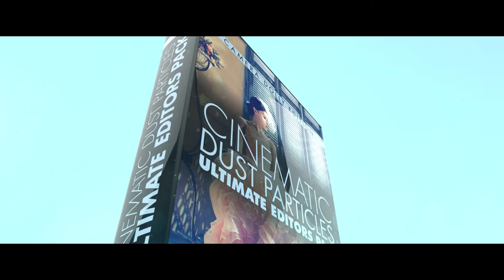Cinematic Dust Particles - Ultimate Editors Pack - Available in 4k, HD, 30 & 60fps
Whether your project is a feature film, short film, wedding video, documentary, broadcast piece or music video, if you are looking to add realism and depth to your projects. This Cinematic Floating Dust Particle Overlay Pack is perhaps the final Dust Particle Overlay collection you will ever need to purchase because it covers every industry standard camera movement.

With long high quality seamless loops each containing a completely unique particle seed that you can flip, rotate, loop, re-time, track, and more, there are literally thousands of output combinations available at your disposal for creating your unique and beautiful final piece.